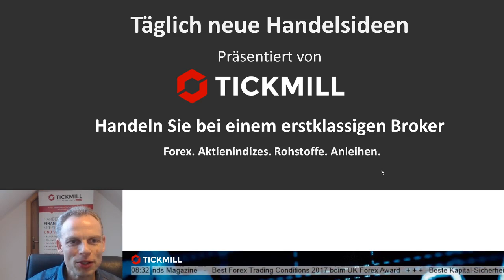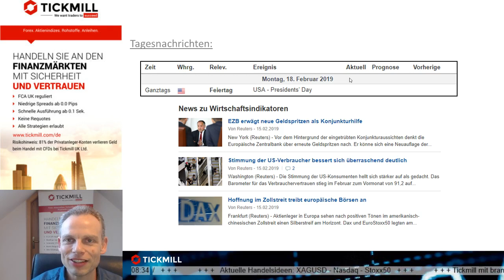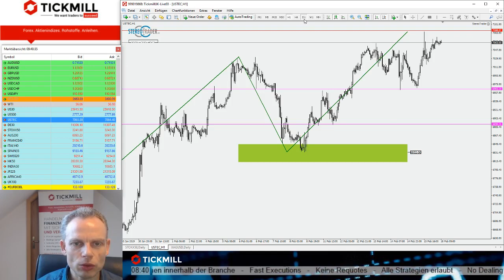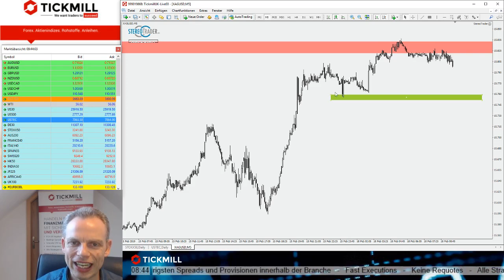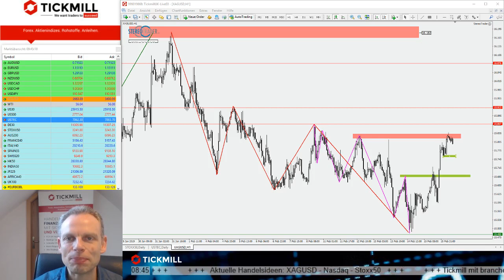Silber mit Upside-Potential - Videobesprechung der Handelsideen vom 18. Februar